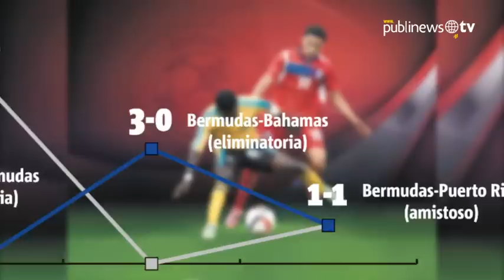Los 5 aspectos de Bermudas, el rival desconocido de Guatemala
Con pocas expectativas, el equipo de Bermudas arriba este martes a Guatemala con la mira puesta en el encuentro del próximo viernes ante la Selección Nacional. Entérate de 5 aspectos del país caribeño

Por: Luis Carlos Nájera / Reina Damián